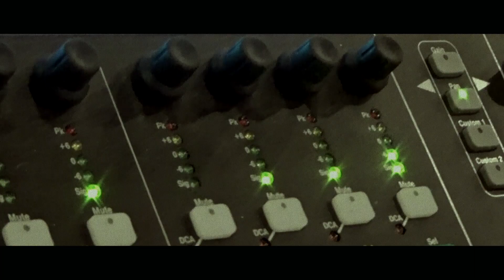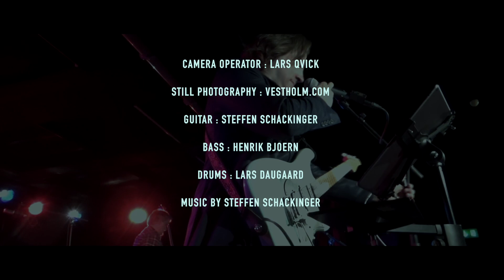Steffen Schackinger - Road Movie - Short Version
Steffen Schackinger - Shoots from Live Concerts - 2017